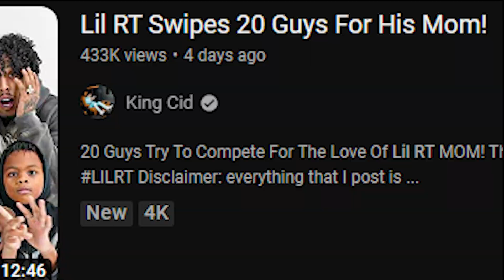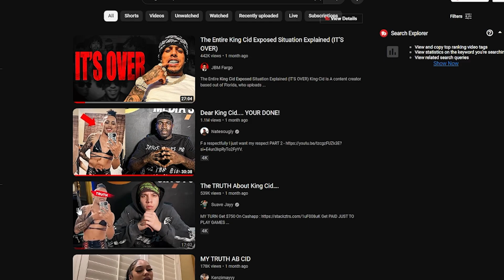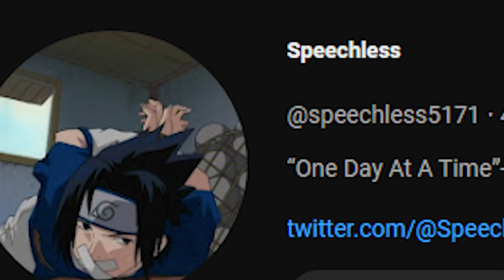King Cid makes 9yr Old play 20v1 for his mom?!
Funniest vid i've seen yet, Enjoy